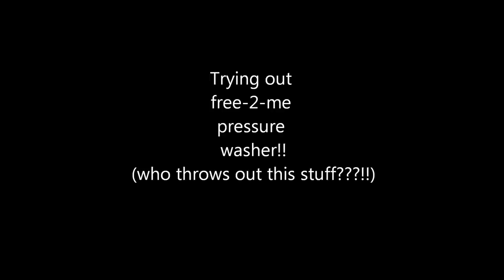Free Pressure Washer?? Of course!!!!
found this on the side of the road... why?